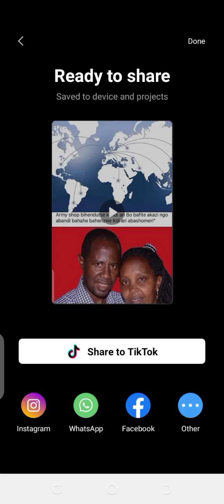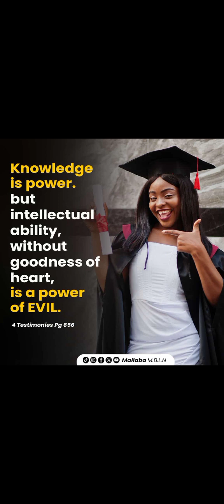BARAFINDA SEKIKUBO FRED MUGE MWUMVA BYOSE KUMURONGO R2UDA OYE (3)